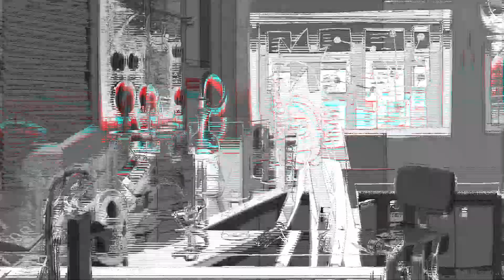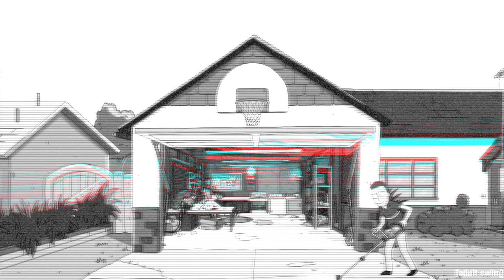L E T H A L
Enjoy the edit!

DM me if you want to do business

Jocelyn Floors- xxxtentacion